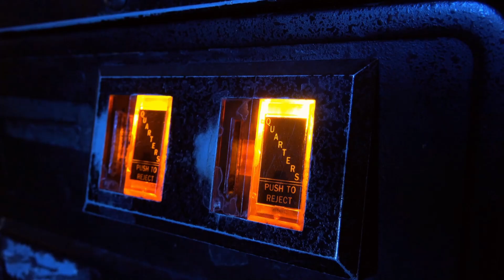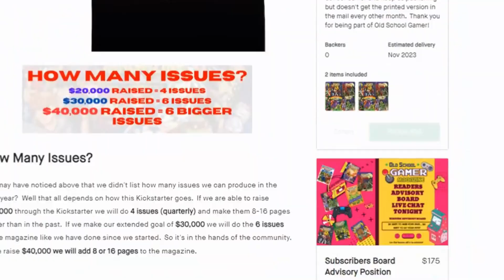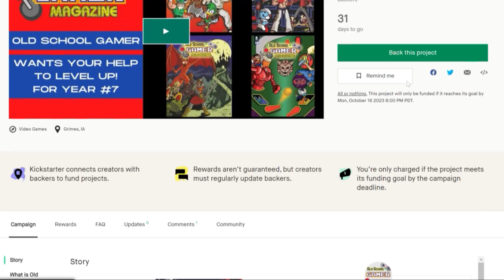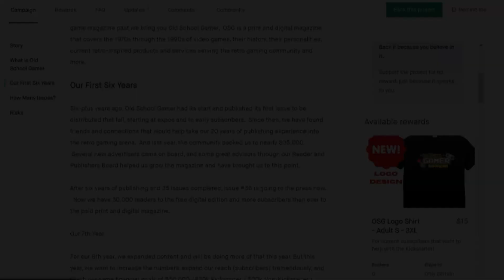What is Classified as Retro Gaming These Days?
Lots of different opinions about this topic.   In this video, I give my own.
Make sure to consider helping out my friends at Old School Gamer Magazine on Kickstarter!

Switch OLED

First Time Oculus Quest 2 users can get $30 in store credit!